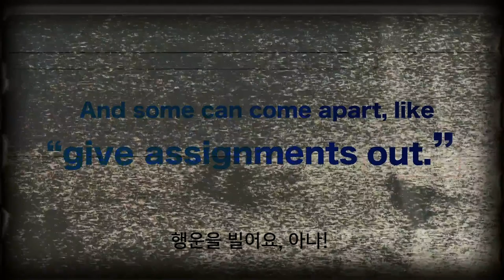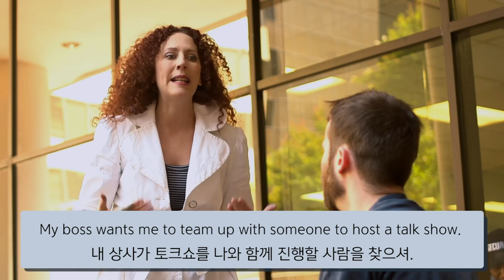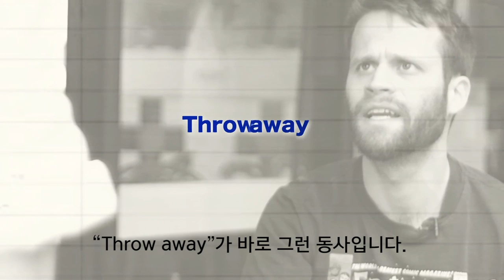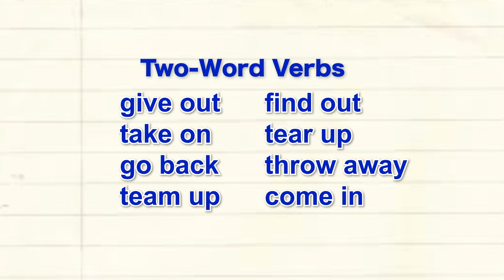[VOA 영어교실] 구동사(두 단어로 된 동사)를 배워보자!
일상생활에서 쓰이는 단어들을 원어민들의 대화를 통해 재밌게 배워보는 VOA 영어교실 입니다. 이번 에피소드에서는 구동사(두 단어로 된 동사)를 배우고 그 쓰임새를 익혀봅니다.